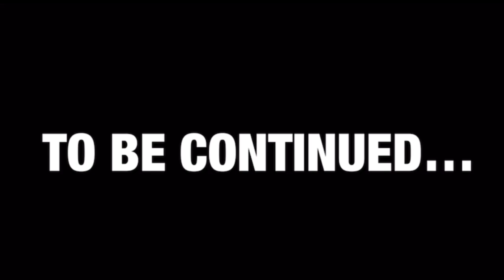THE GANG WENT PARASAILING OVER SHARK INFESTED WATERS IN MEXICO!!🦈😳S2 EP 2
Welcome to the most drippiest channel on YouTube!!! this channel is all about being interactive with the viewers/drippy squad members. subscribe for vlogs,mukbangs, public interviews ,pranks and creativity you can't handle. STAY DRIPPY YA DIG💧💧💧